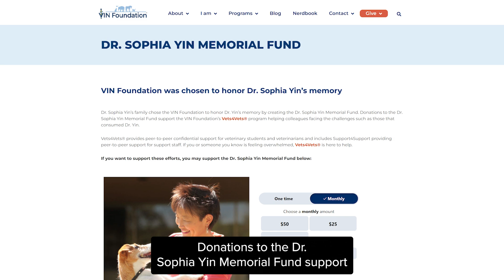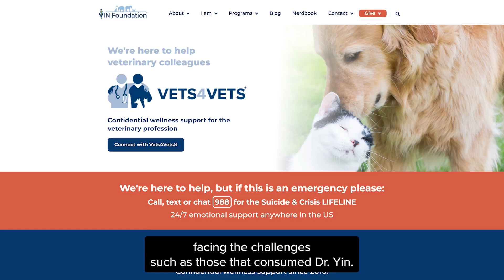Sophia Legacy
It's been 10 years today. Gone too fast but Dr. Yin's still guiding her legacy through CattleDog Publishing.